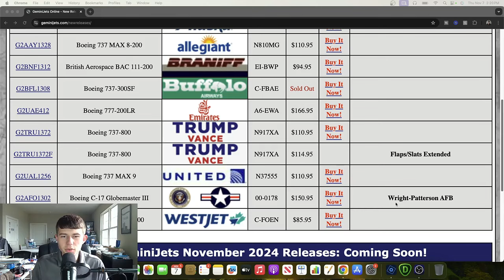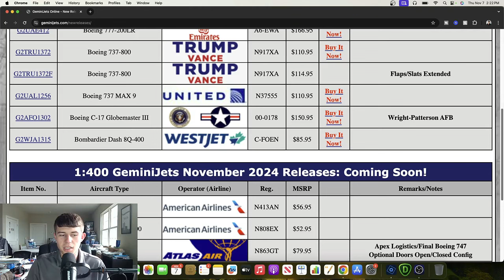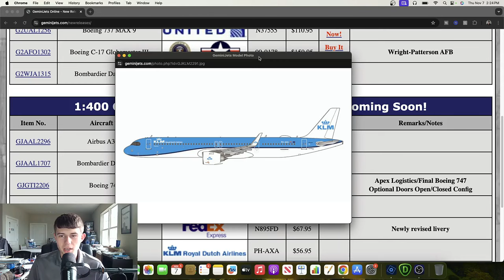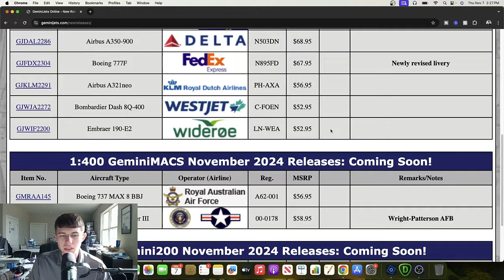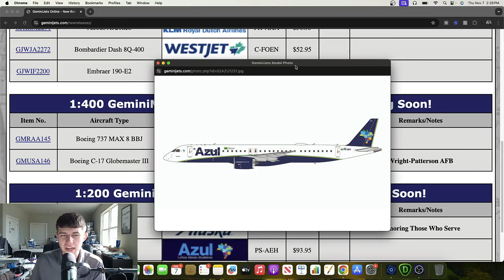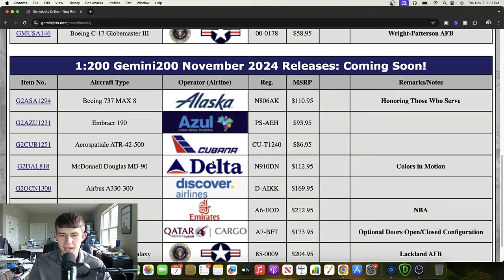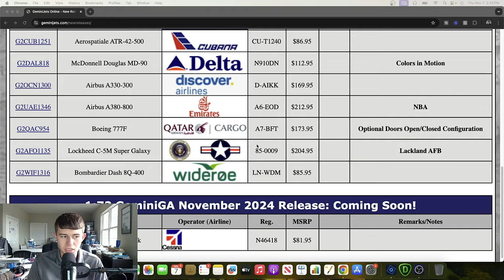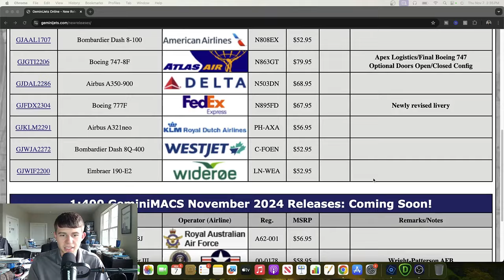*EPIC* GeminiJets November 2024 Release Reaction! | Release Reactions #129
► Welcome back guys, today we have the GeminiJets November 2024 Release Reaction! This is an epic set of models by GeminiJets that starts Q4! I hope you all enjoy!